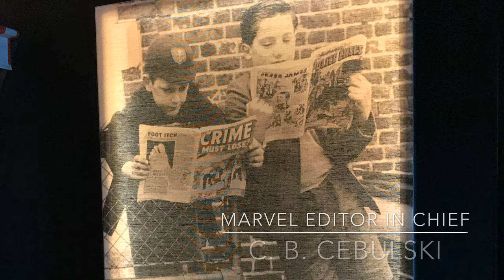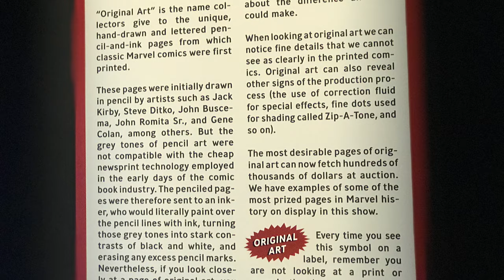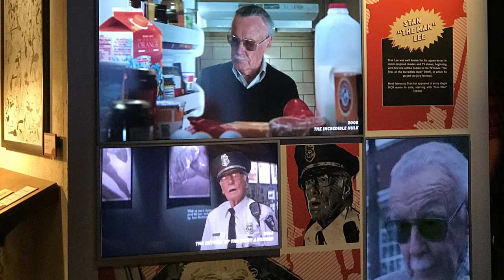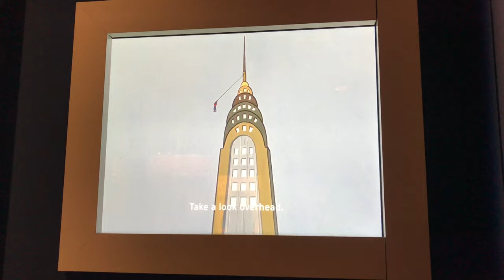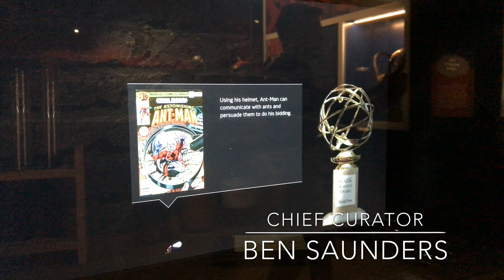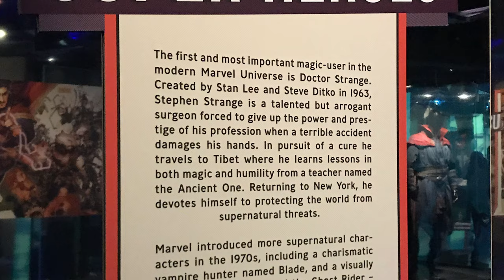Marvel Universe of Super Heroes at The Franklin Institute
The Marvel Universe of Super Heroes exhibit is at The Franklin Institute in Philadelphia from April to September 2, 2019

Take a look at the highlights with photos and videos from Jennifer Auer, Jersey Family Fun.

Commentary from Franklin Institute President & CEO Larry Dubinski
Marvel Editor in Chief C. B. Cebulski
Chief Curator Ben Saunders